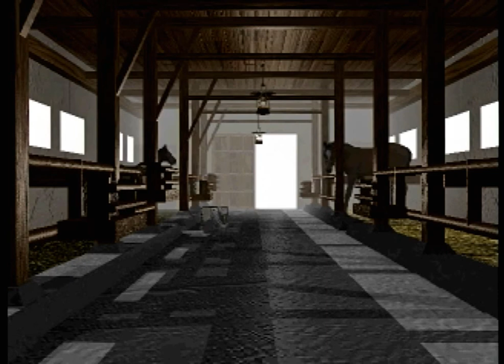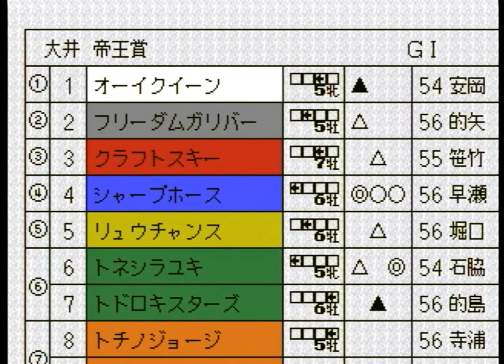Winning Post 2 プログラム'96 をプレイする 2003年 Part5